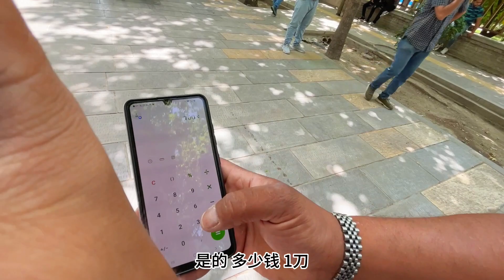伊朗 🇮🇷 勇闖 伊朗 地下交易市場 ｜Bravely venture into Iran’s underground currency exchange market